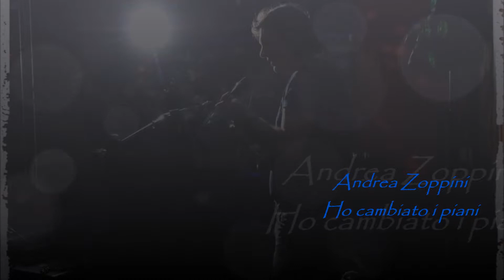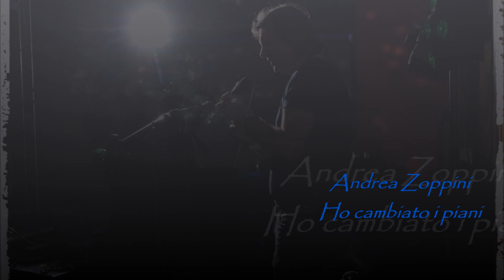Ho cambiato i piani - Arisa- cover by Andrea Zoppini